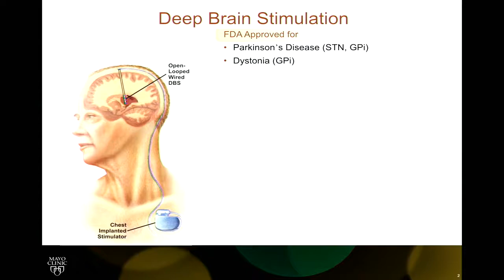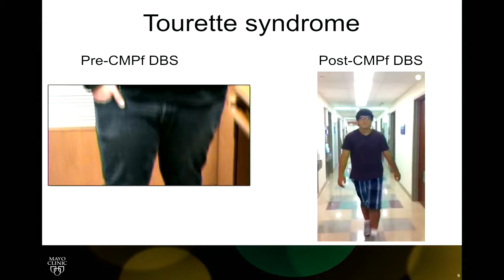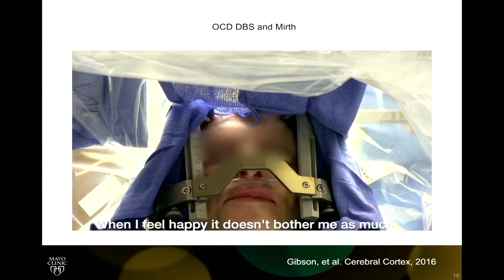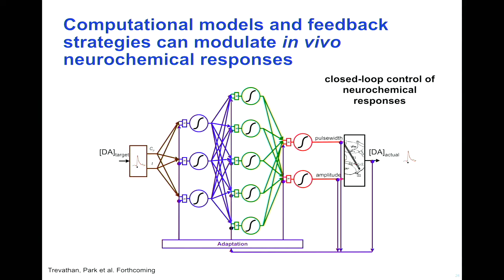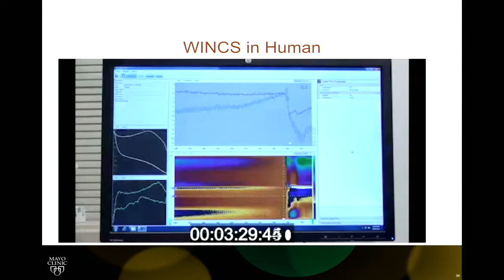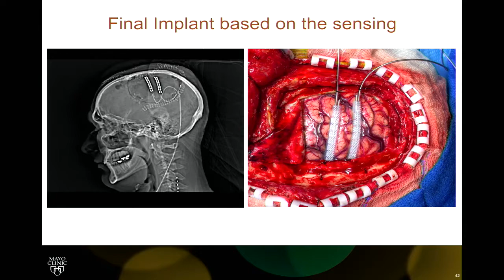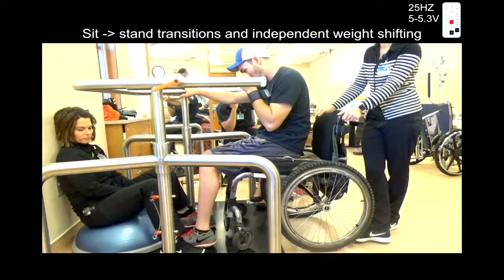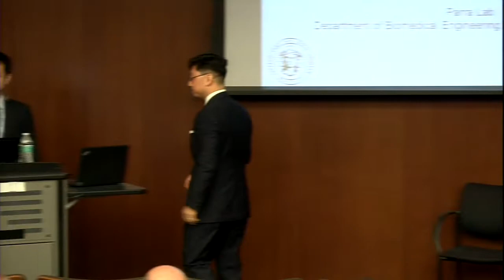7th Annual TMII Symposium - 2017 - Session I - Neuroimaging - Dr Kendall Lee